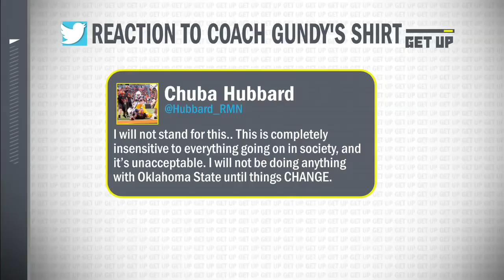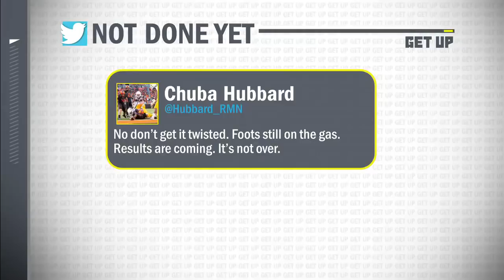Oklahoma State’s Mike Gundy ‘making some changes’ after players speak out about OAN shirt | Get Up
Marcus Spears and Paul Finebaum join Mike Greenberg on Get Up to discuss Oklahoma State star running back Chuba Hubbard calling out head coach Mike Gundy for wearing an OAN t-shirt on social media.